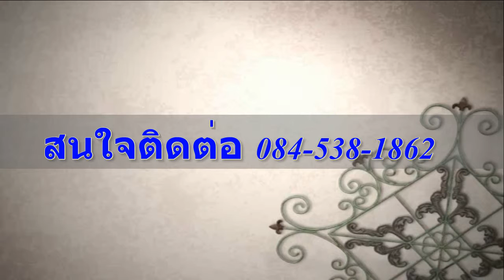ที่ดิน ซ เพชรหึงษ์ 28 เนื้อที่ 1 0 231 ไร่ ใกล้ตลาดน้ำบางน้ำผึ้ง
- ที่ดินสวย ทำเลดี เหมาะสร้างบ้านพักอาศัย
      บรรยากาศดี เป็นธรรมชาติ สงบร่มรื่น
      หน้าติดถนน ขนาด 28 *90 ม.
   -  ใกล้ตลาดน้ำบางน้ำผึ้ง / บิ๊กซี พระประแดง
      ตลาดพระประแดงอาเขต , รพ.ราษฏร์บูรณะ
      มีท่าเรือข้ามฟากไปสำโรง

ติดต่อคุณนัน 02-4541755 / 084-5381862